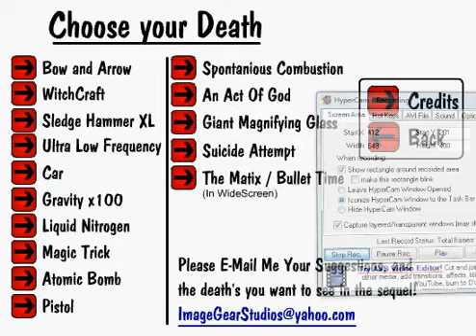A True Stick Death Giant Magnifying Glass